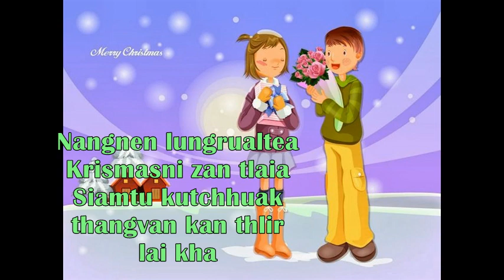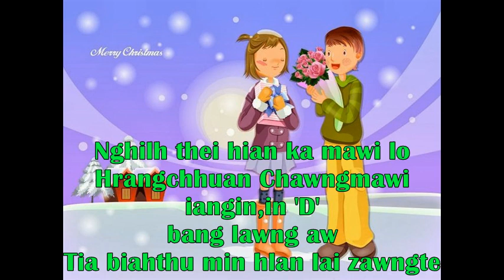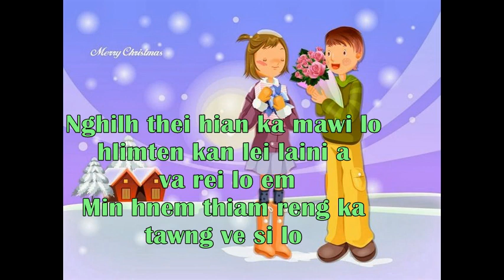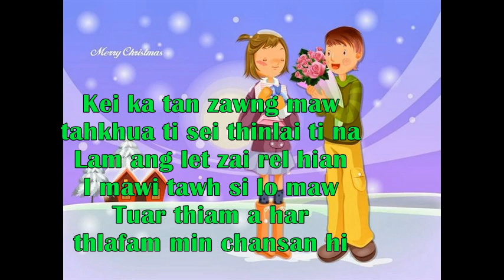Blue Corn -- Fam Min Chan San (Krismas Hla)